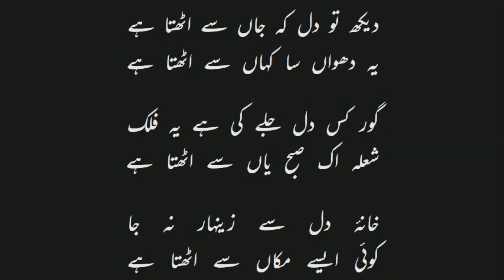دیکھ تو دل کہ جاں سے اٹھتا ہے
یہ دھواں سا کہاں سے اٹھتا ہے

گور کس دل جلے کی ہے یہ فلک

شعلہ اک صبح یاں سے اٹھتا ہے

خانۂ دل سے زینہار نہ جا

کوئی ایسے مکاں سے اٹھتا ہے

نالہ سر کھینچتا ہے جب میرا

شور اک آسماں سے اٹھتا ہے

لڑتی ہے اس کی چشم شوخ جہاں

ایک آشوب واں سے اٹھتا ہے

سدھ لے گھر کی بھی شعلۂ آواز

دود کچھ آشیاں سے اٹھتا ہے

بیٹھنے کون دے ہے پھر اس کو

جو ترے آستاں سے اٹھتا ہے

یوں اٹھے آہ اس گلی سے ہم

جیسے کوئی جہاں سے اٹھتا ہے

عشق اک میرؔ بھاری پتھر ہے

کب یہ تجھ ناتواں سے اٹھتا ہے